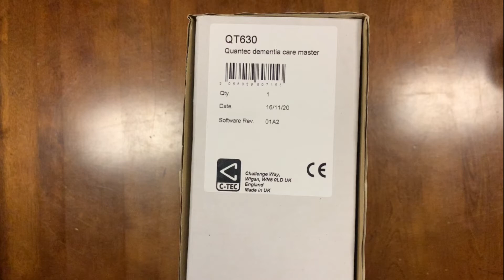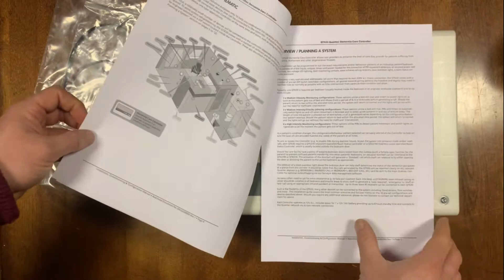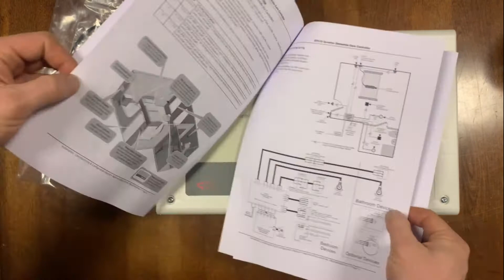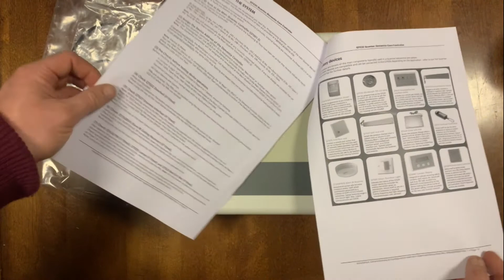Quantec Dementia Care Controller QT630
Demonstration of the operation of the Quantec Nurse Call System controller for use in a dementia care setting.